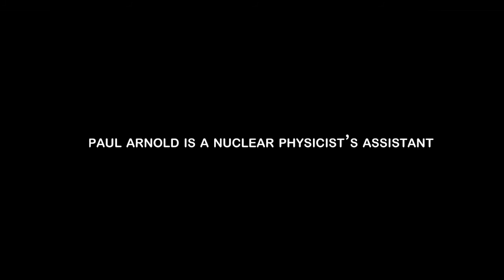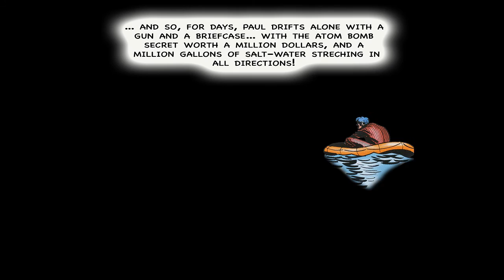Atom Bomb Thief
My first attempt at a full length motion comic of EC's story "Atom Bomb Thief!" Originally printed in their Weird Fantasy series in the 1950's.